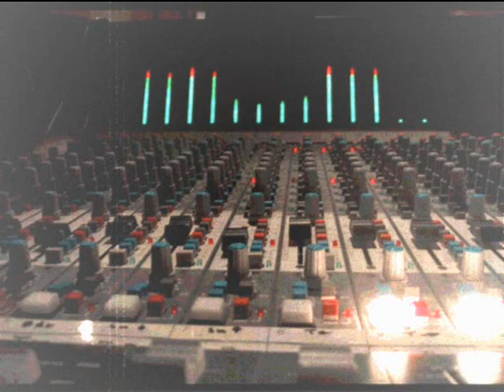EtotheA feat Shorty5 - Dirtysouth